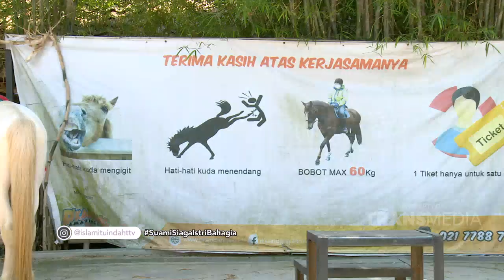Rahasia Menjadi Suami Idaman Dunia dan Akhirat | ISLAM ITU INDAH (29/8/20) P2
TAYANG SETIAP HARI PUKUL 05.00 WIB